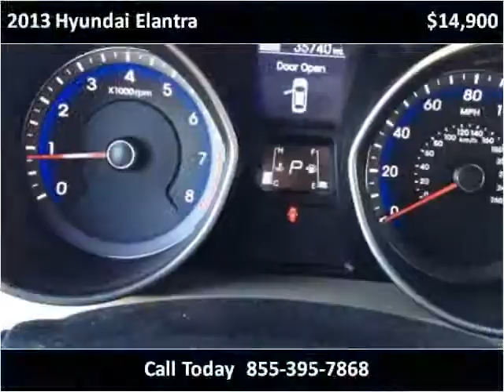2013 Hyundai Elantra Used Cars Boaz AL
This 2013 Hyundai Elantra is available from Lowery Brothers Motors.